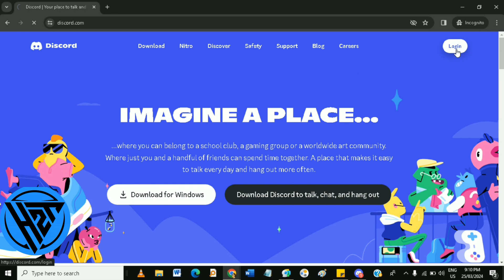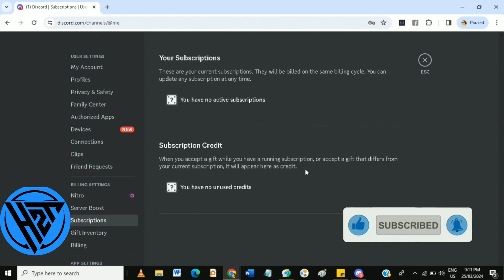How To Redeem Your Discord Nitro Credit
Welcome to How 2Torial Channel!
In This Tutorial, We Will Show You

In This Tutorial, You'll learn How To Redeem Your Discord Nitro Credit". Here in the "How To Redeem Your Discord Nitro Credit, You will learn  how to redeem your Discord Nitro credit, whether you've received it as a gift, through promotions, or as part of your subscription plan and highlighting where to enter your code and how to confirm your Nitro subscription.

Your support means a lot, and it helps us create even more valuable content for you.